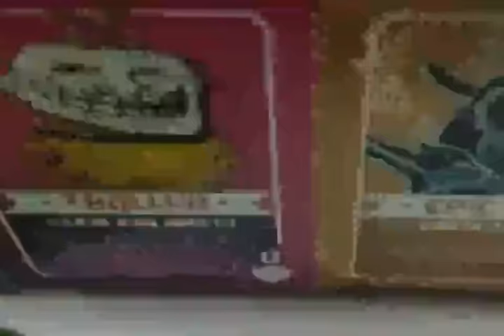funny trollface cereal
dear diary,
life would be so much easier and more efficient if we could always remember all the small lessons and tiny brainworms which pop up throughout the day -- i oftentimes make small mental notes for myself about the optimal way to attack extremely specific and niche problems which just pop up in everyday life, alas, if it has been too long i just forget i have even encountered such an issue before and i am doomed to repeat myself over and over again

from a perspective outside of humanity, we must look like npcs lol -- i think it would be cool to remember everything but somehow i dont think that the mind is able to handle that but idk im just qtg